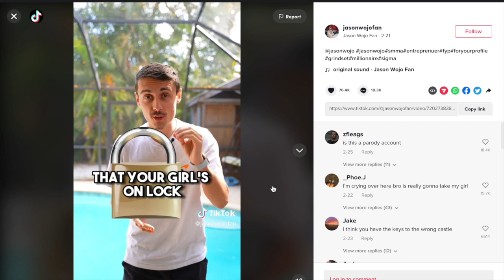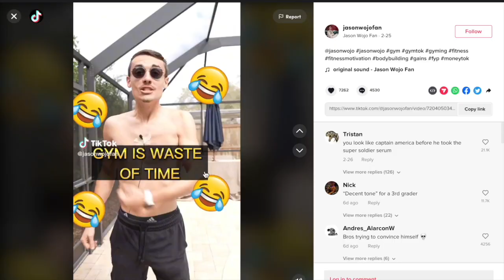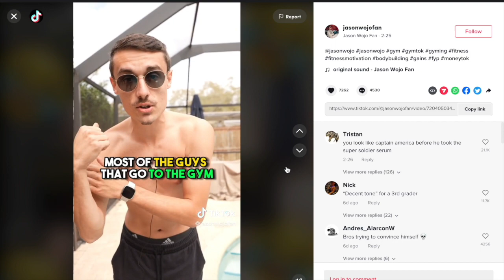The Problem with Andrew Tate Wannabes/Copycats (Jason Wojo)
We discuss the phenomenon of Andrew Tate copycats, who try to emulate his success, vocabulary and style, but lack his multi-faceted skills, work ethic and experiences.
Tate, a kickboxing world champion and multi-millionaire with a fleet of luxury cars, has earned his confidence and ego through hard work and accomplishments in multiple areas of life. Yet, other millionaires who flaunt his wealth and success but lack social skills, physical fitness, and real-life experience outside his online business. Whilst money is important, a high-level man should strive to excel in multiple areas of life and gain experience through struggle and effort.